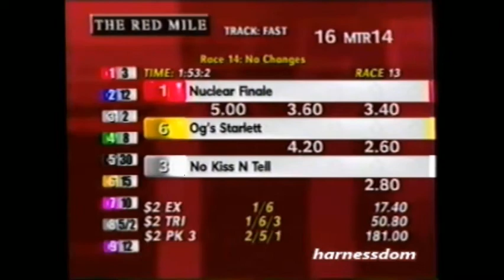2001 Red Mile Lexington NUCLEAR FINALE David Miller F&M 3-4YO Pace